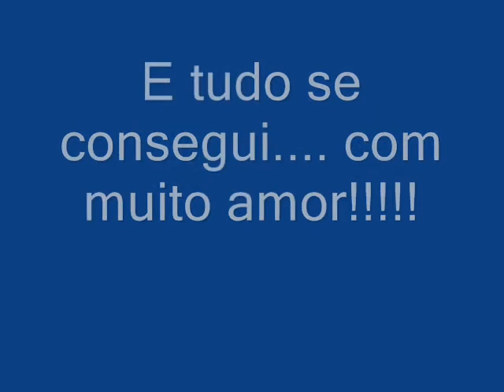cristiane 02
eu 2